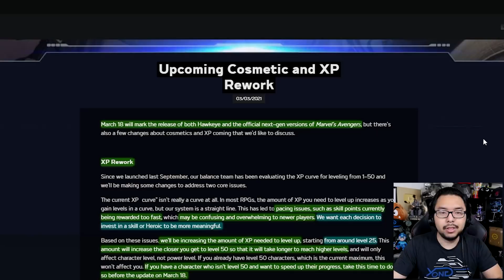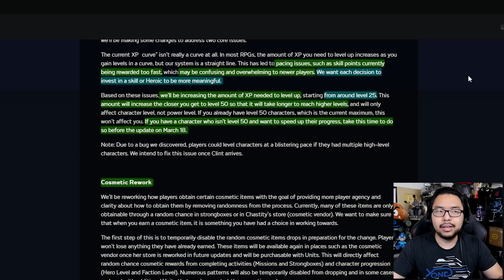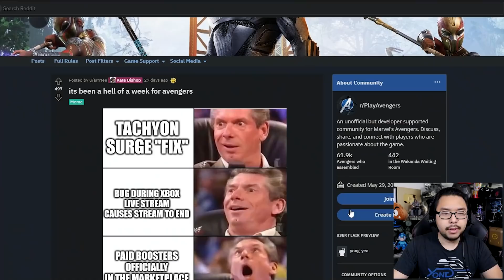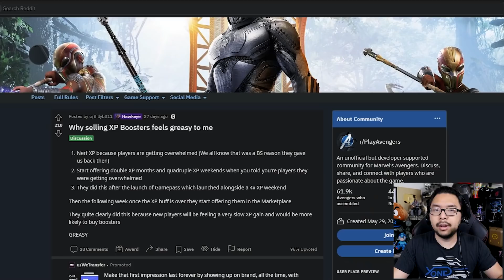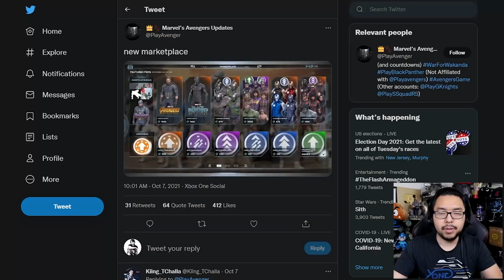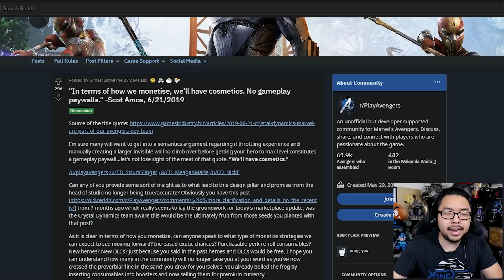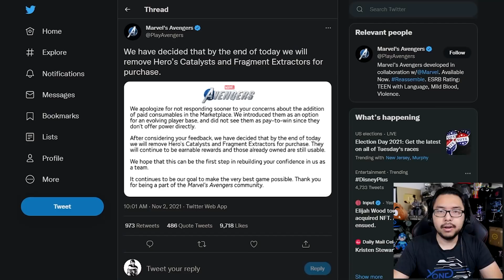Marvel's Avengers Caves To Backlash, Removes P2W XP Boosters After 26 Days Of Community Protests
0:00 - Recap
3:59 - Main Story

TOP PATRONS
[CIPHER]
 - Joseph Lavoie
[BIG BOSS]
 - Charlie Galvin
 - Devon B
 - Jonathan Ball
 - Sarano
 - skyrimfan14
[BOSS]
 - Gerardo Andrade
 - Joe Hunt
 - MD archenangel
 - Michael Redmond
 - Peter Vrba
 - Shepard Gaming
 - Time Dragonlord
[LEGENDARY]
 - BattleBladeWar
 - TacoBell Call911
 - Theron Webb